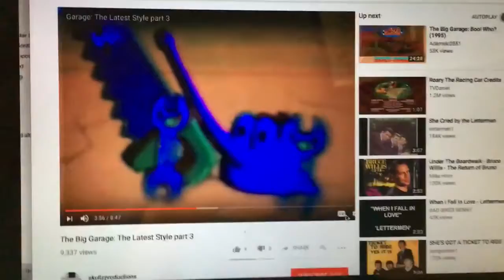The Big Garage My 2 Favorite Segments W The Tools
In This Sketch On A Show On TLC Called "The Big Garage" (I Like When They Sing) There's This Segment With Tools With Eyes Narrated By Pump The Gas Pump Becuz The Tools Are In A Certain Situation I Can Only Remember 2 Segments With Them, When Hammer Decides The Tools Can Play Hide And Seek So The Spanner Hides While The Other Tools Find Him And Once The Tools Close Their Eyes The Screen Goes Black Then Appears Normal Once Pump Counted To 3 The Other One Was When The Saw, The Oilcan And 2 Spanners Get Their Picture Taken In Unison But The Spanners Are A Little Camera Shy So The Pictures Don't Go As Well And It Was Silly That The Pictures Looked Different!